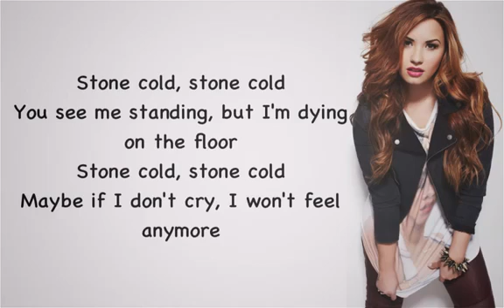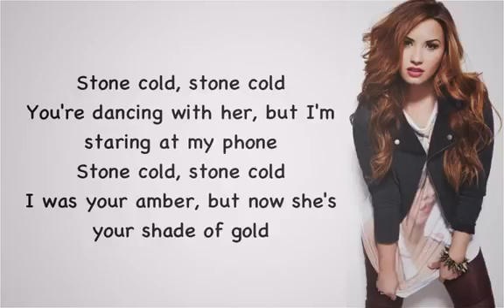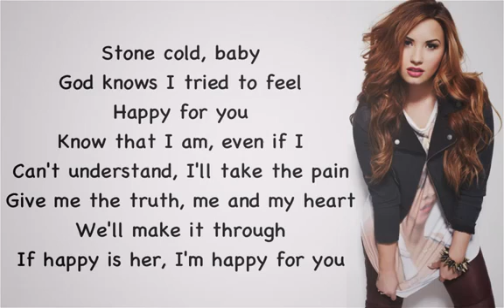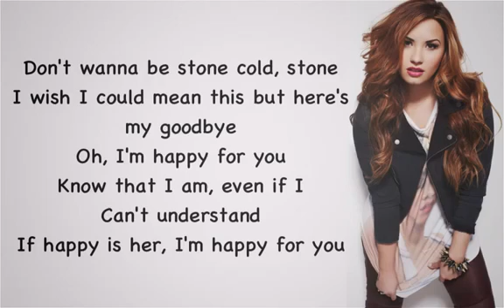Demi Lovato Stone Cold Love Music Lyrics